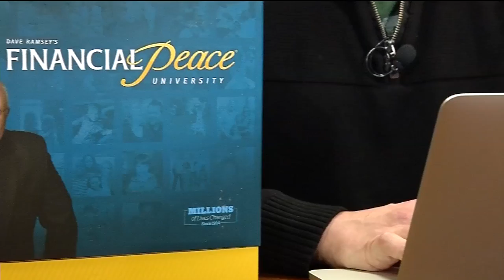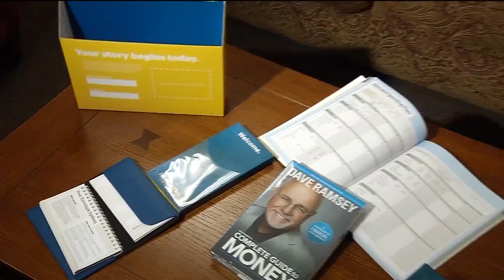Golden Valley church to give lesson in budgeting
Jason and Julie Beaver can talk candidly about money.
"We didn’t know where our money was going. We were just spending. When we didn’t have a plan, the money just seemed to flutter away," says Jason Beaver.
The couple wasn’t missing any payments, but they knew they were one disaster away from major money issues. So they attended Dave Ramsey's Financial Peace University, a nine-week course that teaches how to create a budget, eliminate debt and live financially free.
"We have made a complete 180. It has helped us talk about hard things and gotten us on the same page with money and with life," says Julie Beaver.
The Beavers even went a step further, becoming coordinators for Financial Peace University and financial counselors. They will lead another session on money management starting Jan. 15 at Calvary Lutheran Church in Golden Valley.
"We’ve worked with people who have six digits of debt to people who are debt free already and are doing a good job with finances and wanted some tools of how do I do a better job?" says Julie.
The class walks you through the process to better money management and having financial peace, but Jason says one of the biggest lessons is to encourage people to live by a budget.
"Work a budget," says Jason. "Make sure you are always working a budget and you are reconciling a budget, so you know where every dollar is going."
Enrollment in Financial Peace University costs $93 for a family. You receive all the materials, plus the opportunity to attend other Financial Peace University workshops for the rest of your life.